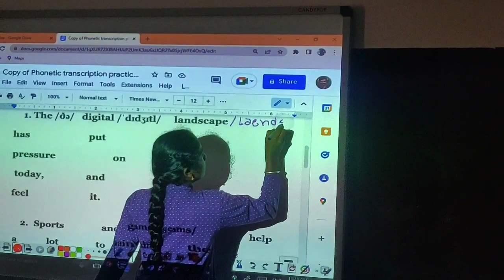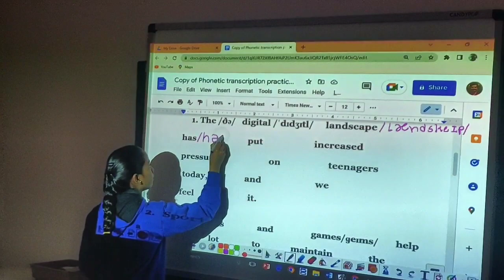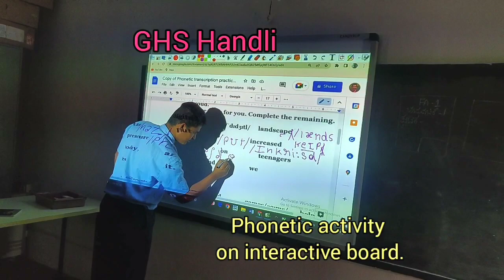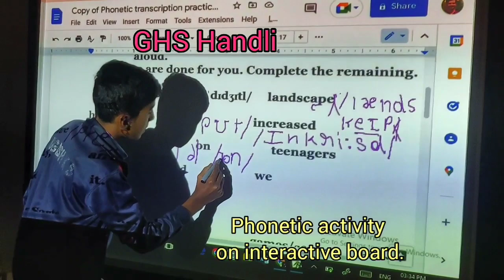An ICT integrated activity on phonetic transcriptions.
An easy and simple activity to teach phonetic transcription.  ICT integrated phonetic activity can attract students easily and make them learn quickly with joy. This was conducted in a rural government Kannada medium school of Karnataka. It was very successful.
Follow the link below for a detailed procedure and sample worksheet.

00:00 intro
02:36 Offline dictionary work
03:29 Online dictionary work
04:16 Solve worksheet on interactive board